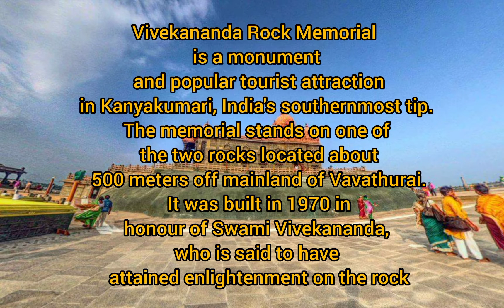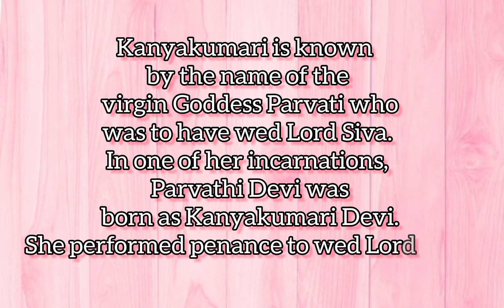Don't Miss this place to Visit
Hello Viewers !
Here comes another video of Travel Vlog..
Comment about ur experience at Vivekananda Rock Memorial.